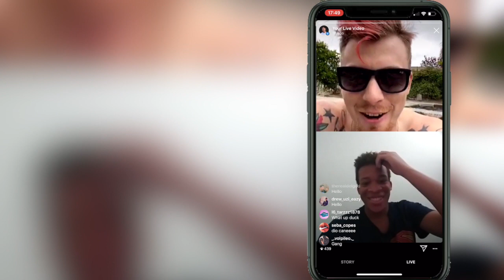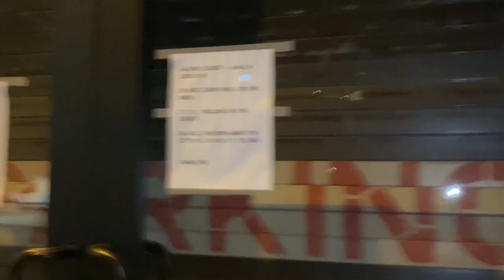I broke into a gym and got caught. [Stay Live Vlog]